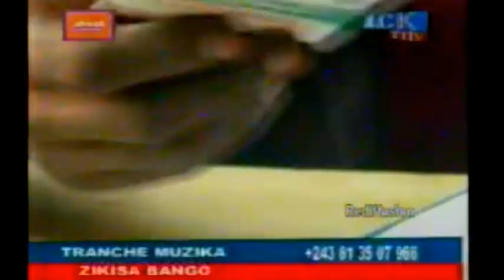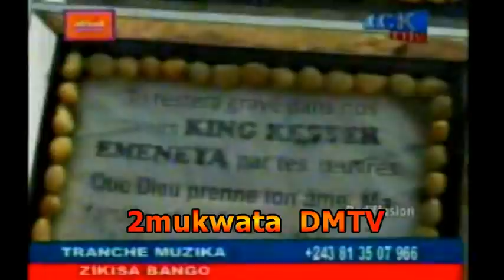Masolo ya Messe pona Kester avec Dr Dekana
Messe pona King Kester emeneya oyo e rataka na Paris esalemi na cimétière ya Nécropole par abbé Jean Leon